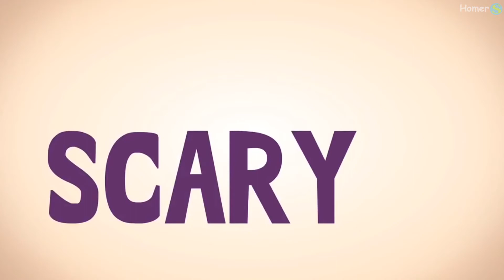Cartoon learn words. Full version. Изучаем английские слова.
Еженедельный розыгрыш подарков:
Зарабатывай на реферальных программах на выбор от 10% до 75% от суммы кэшбэка: